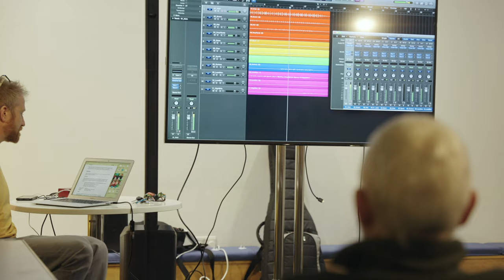University of Warwick Music Centre Promo Video